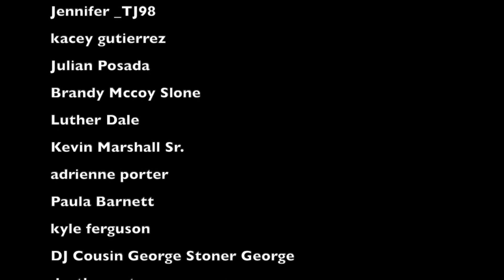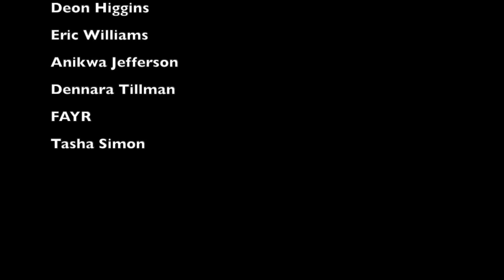Knox Hill ( Chaos Theory ) | Reaction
- HollaSquad